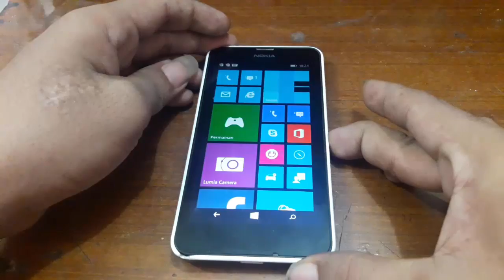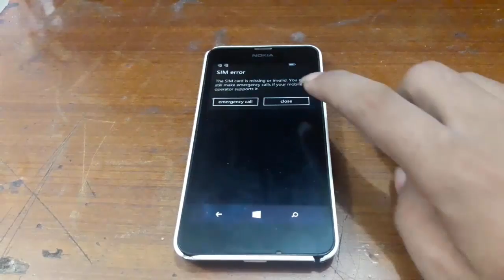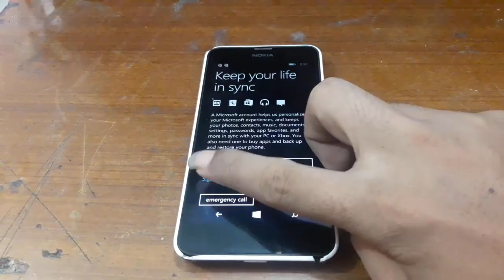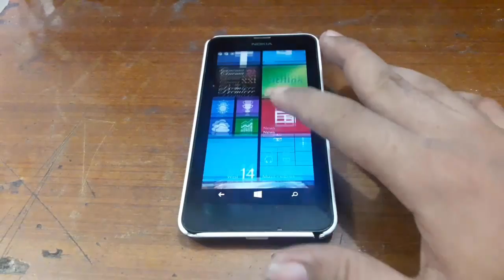NOKIA LUMIA 630 DUAL SIM RM-978 FACTORY RESET | HARD RESET | SCREEN LOCK | PATTERN LOCK | PASSWORD